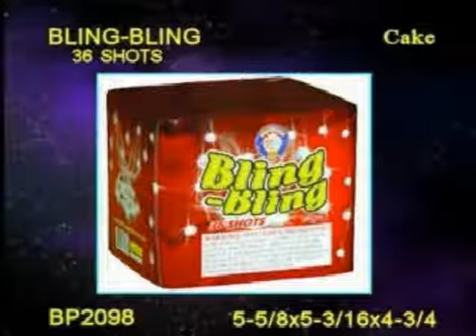Bling Bling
Green Bling with purple stars and red, blue and white Bling. Red and green bouquets with time delay Bling and crackling Bling. Thirty-six shot of two different diameters. 36 SHOTS